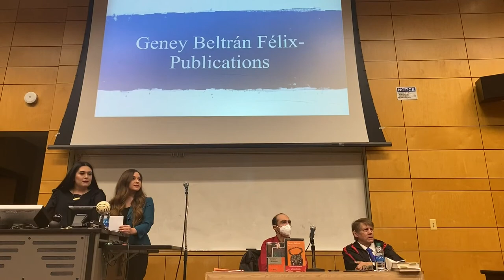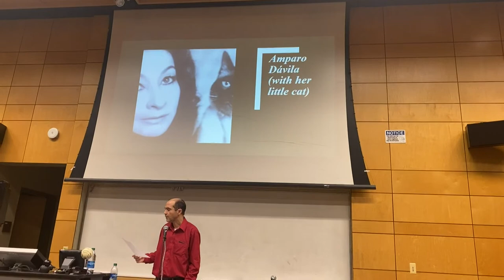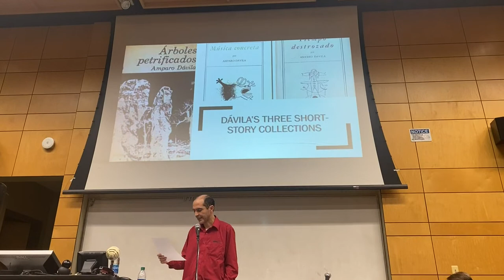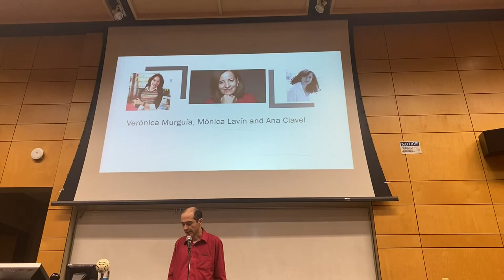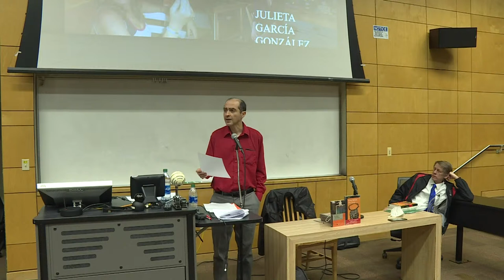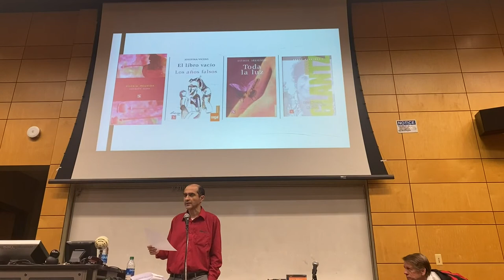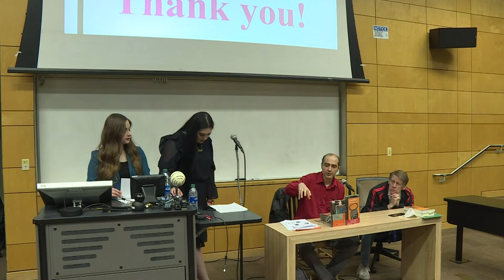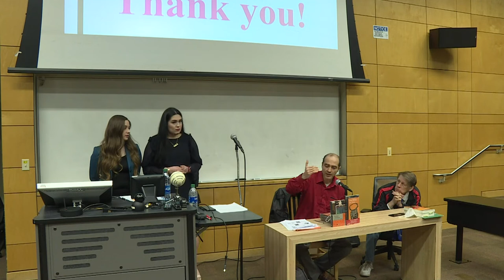Women, Violence, and Fiction In Mexico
UTPB Library Lecture Hall 002